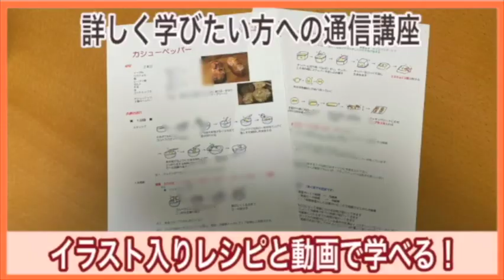【レーズン酵母で作る】サクサックのスコーンの作り方 How to make scones with raisin yeast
初めてでも無理なく簡単に起こせる自家製酵母「レーズン酵母」を使ったスコーンの作り方をご紹介します。
サクサクっとして何個でも食べられちゃう、くせになるスコーンです。

2021年10月16日に出版『日本一やさしい本格パン作りの教科書　レーズン酵母編』より

▷Ingredients   14〜16pieces

40g  all-purpose flour
40g  raisin yeast
160g  cake flour
40g  sugar
100g unsalted butter
milk

40g  リスドォル（準強力粉）
40g  レーズン酵母
160g  ドルチェ（薄力粉)）
40g  グラニュー糖
100g  無塩バター
適量  牛乳

※ リスドォルと酵母を混ぜるのを動画ではゴムベラで行ってますが、本ではホイッパーで混ぜ合わせると説明＆写真を入れてます。どちらでも大丈夫です。

6刷　19,000部発行『日本一やさしい本格パン作りの教科書』『ホームベーカリーの大活躍レシピ』の著者　松尾美香。全国各地からのべ11,000人が学び、ひとつのレッスンで86人のキャンセル待ちの出る人気レッスンが身近になりました。お教室に通えない方も、おうちで好きな時間にご自分のペースでパン作りが学べます。

■日本一やさしい本格パン作りの教科書　レーズン酵母編

■ホームベーカリーの大活躍レシピ

■人気動画